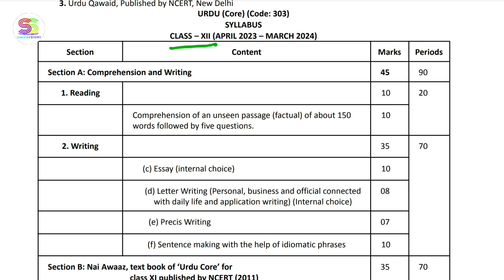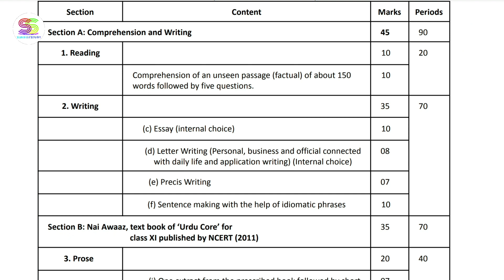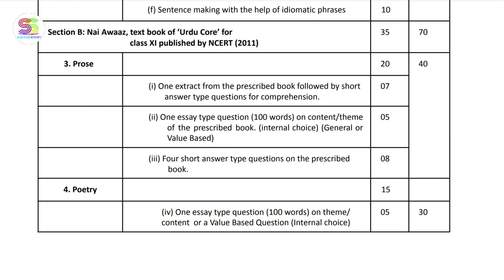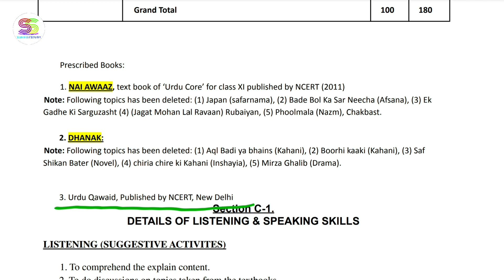Urdu syllabus Class 12 th urdu core syllabus 2023-24 (303) urdu syllabus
*Syllabus 2023-24*

 *URDU ELECTIVE*

 *URDU CORE*